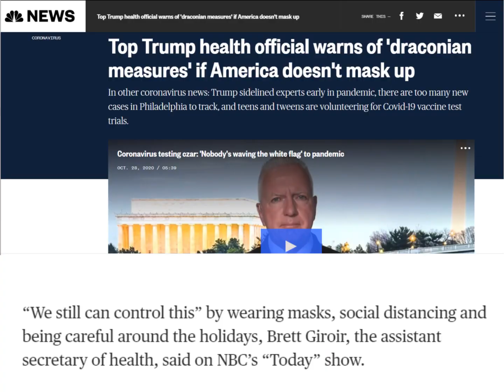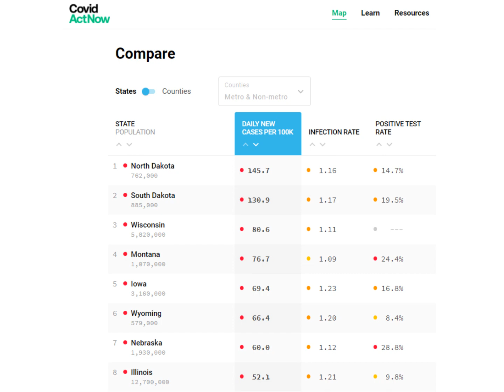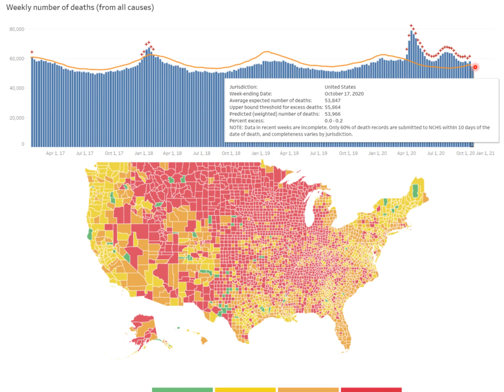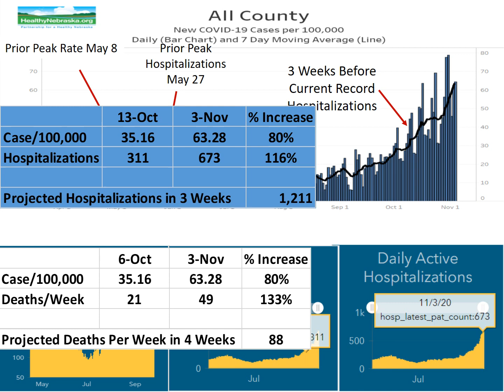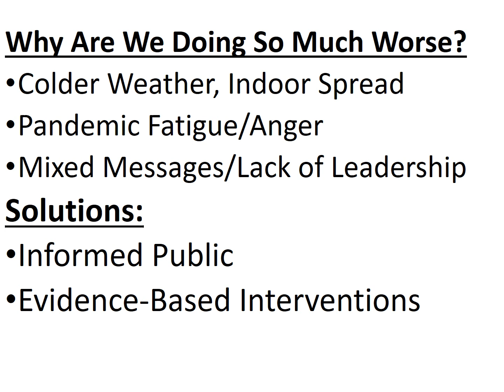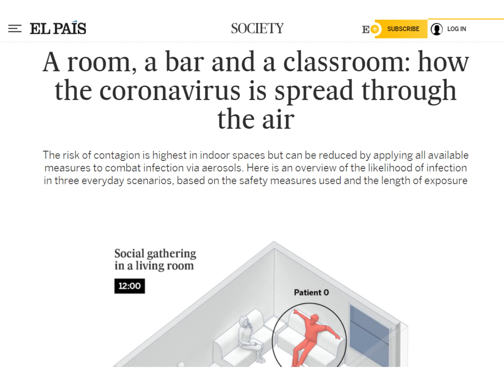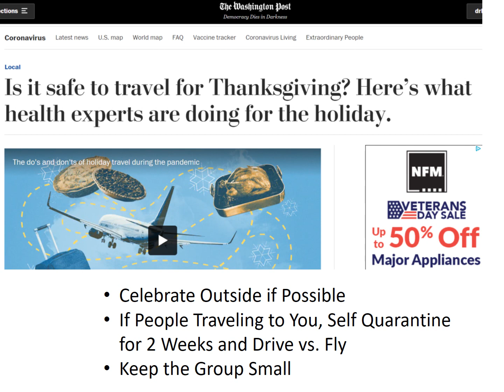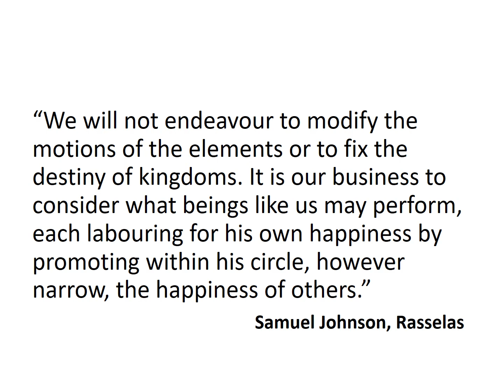2020 Nov 4 Coronavirus Community Update v47 Recording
Resources and  Articles:
• Nebraska Association of Local Health Departments 3 Cs Campaigns – English Spanish